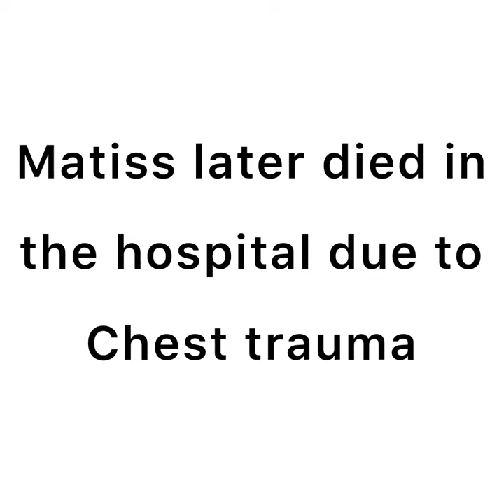Matiss Kivlenieks Tribute (see you again)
Rip Matiss.

Matiss was a goalie from Latvia who was born in Rita. In the internationals Latvia versed Canada. Latvia won with a 2-0 shutout for Kivlenieks. He won player of the game. He played his first game in the NHL on January 19, 2021. Later that year on July 4, 2021, he was at the goalie coaches house of the Columbus Blue Jackets. He was sitting on the hot tub near fireworks that were about to launch. When one of them launched it misfired and hit Kivlenieks in the chest. Kivlenieks was rushed to the hospital. When he arrived he dead due to chest trauma.

He died as a hero.
Rip kivi.
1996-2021